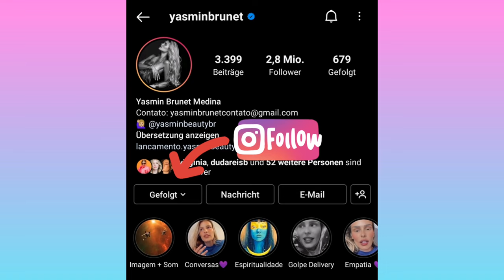Top 25 Pictures (Yasmin Brunet Medina) 🔥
Yasmin Brunet Medina